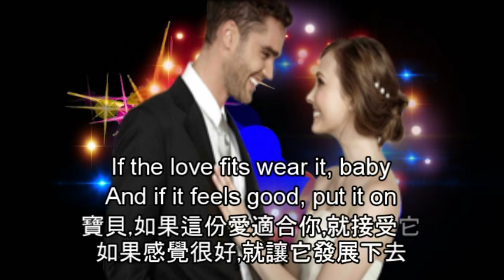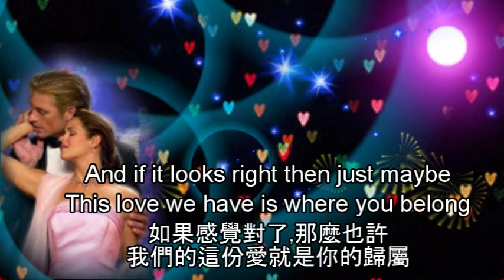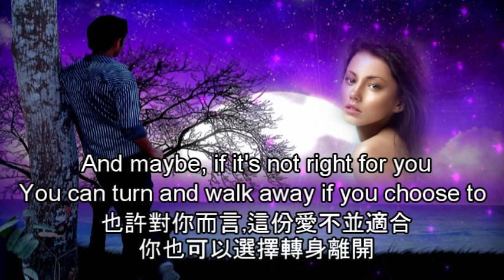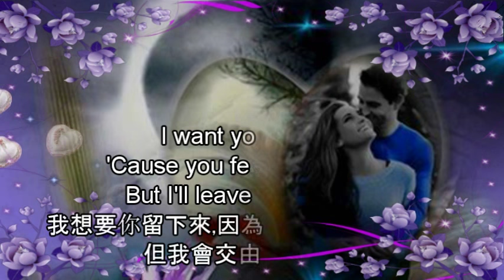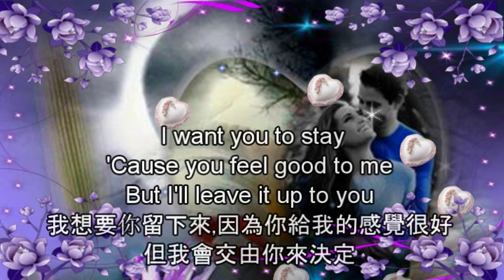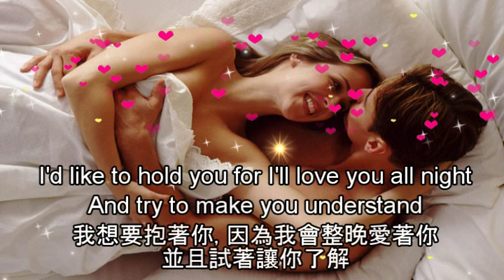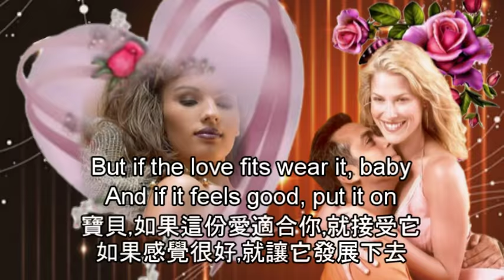If The Love Fits Wear It 接受真愛 / Leslie Pearl [ 中英歌詞 ]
1982年,美國創作女歌手Leslie Pearl推出個人首張唱片Words & Music, 專輯內全部單曲都是出自她的創作手筆,這首單曲" If the Love Fits Wear It " 即是其中之一,歌詞有趣,旋律輕快!
Leslie Pearl is an American pop singer- songwriter born in Pennsylvania. She recorded one album, scoring a Chart hit with the RCA Records single, "If the Love Fits Wear It". The song peaked at number 28 on the Billboard Hot 100 and number7 on the Adult Contemporary Chart in 1982.